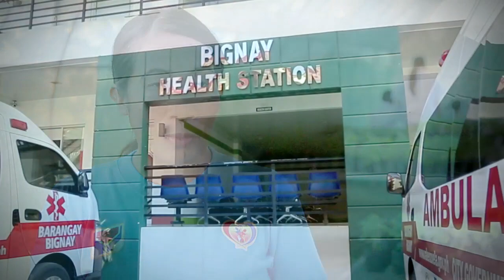Disiplina Village Bignay and Ugong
The City Government of Valenzuela envisions a city free from informal settler families (ISFs) living in danger zones. It is also committed in addressing poverty and restoring human dignity by implementing sustainable housing project which can provide safer and more decent homes and basic services to families living in danger zones in Valenzuela, thus the rise of Disiplina Village in Barangay Bignay and Ugong.